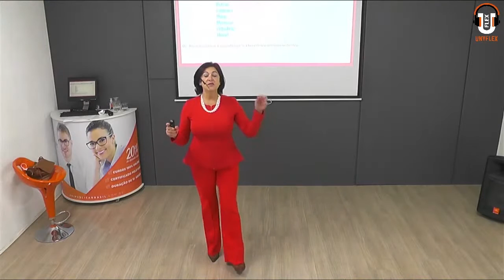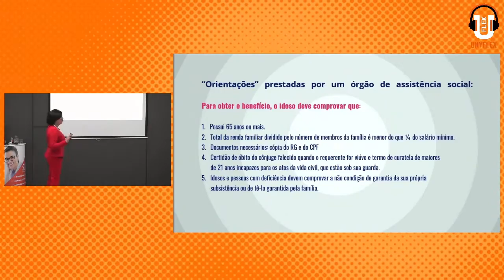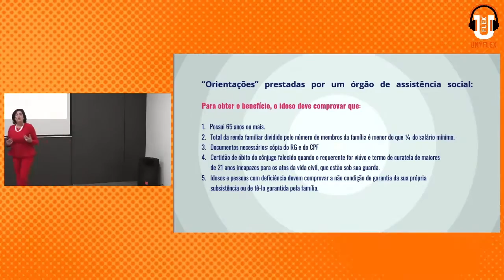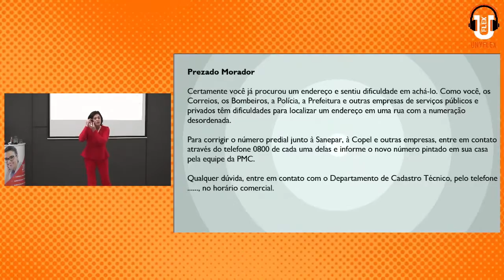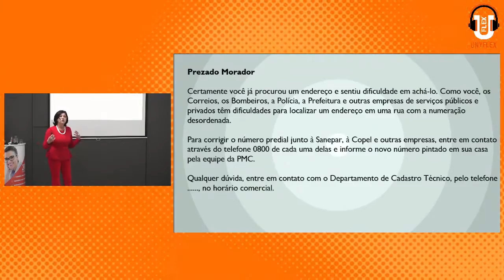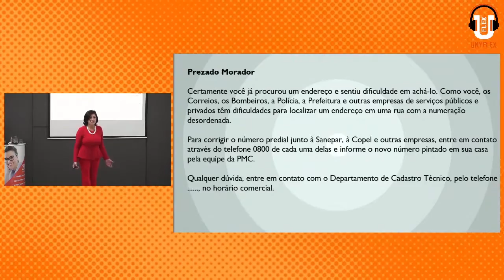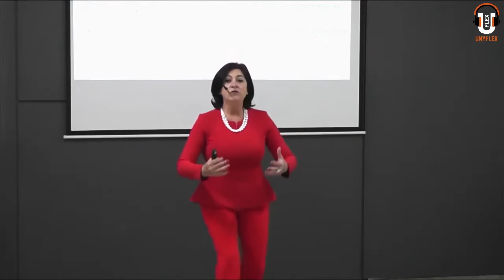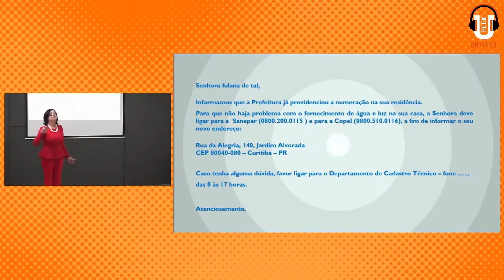Técnicas de Redação